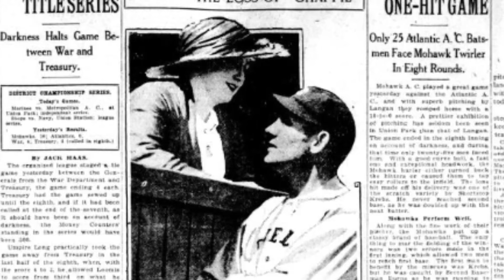Leon Bibb speaks with author of new book on former Cleveland Indians shortstop Ray Chapman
In Major League Baseball, the game is played with a ball clean and white, free of cracks and blemishes, as clean as it came from the manufacturer. If it hits the ground, a new one is tossed in.

But it has not always been that way. Many decades ago, a major league ball could be ragged, scarred, and grimy.

It was that description of a baseball which led to a player's death, and it involved a Cleveland baseballer. More on that in a moment, but first, let's meet Scott Longert, a Cleveland baseball historian in love with the game.

The story he cannot let go of, and for good reason, is that of Cleveland Indians player Ray Chapman, who is the only major leaguer to die as a direct result of the game.

"He was regarded in his time as the best shortstop in the game," Longert said as we met up at League Park, which the ballclub called home until 1946.

It was 1920, and Cleveland was playing the Yankees at the Polo Grounds in New York.

"We had three games with the Yankees, and we'd been battling them on and off for first place," Longert explained, setting the scene. "It was overcast, drizzling a little bit. Wasn't the best day to play baseball, but still they had a big crowd — about 25,000 people at the Polo Grounds. And during the game, it got dark, or visibility wasn't good." scene.

Facing Chapman at bat, Yankees pitcher Carl Mays was on the mound.